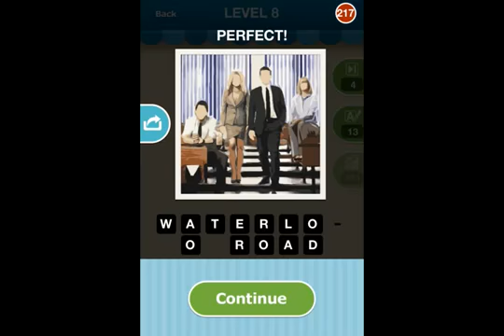Hi Guess the TV Show Level 8 Answers 191-2201747